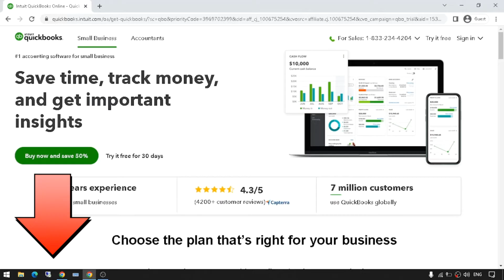Intuit Quickbooks : How to get discount on Intuit Quickbooks Online Subscription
Intuit Quickbooks : How to get discount on Intuit Quickbooks Online Subscription 2023